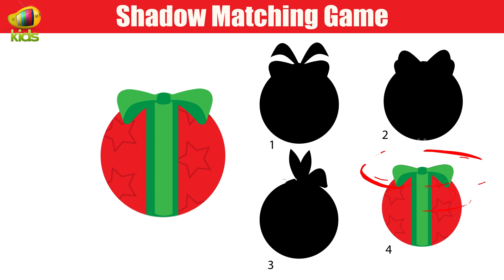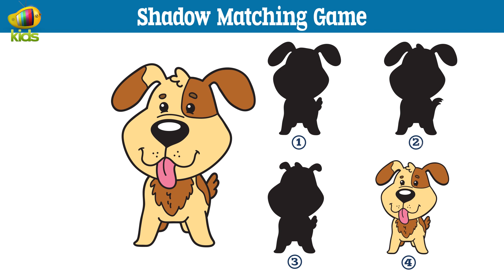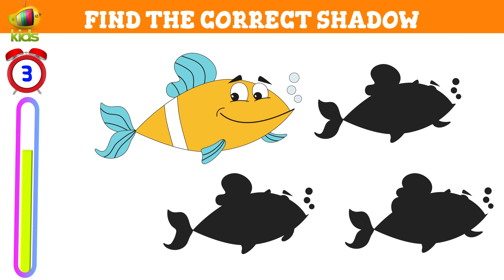Find The Right Shadow | Fun Games For Kids | Brain Riddles For Children | IQ Test | Mango Kids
Find The Right Shadow challenge, exclusively on Mango Kids. Pick the right shadow of the given image and test your IQ observation skills. Are you ready kids for Fun game challenge? Your job is just to find the correct shadow from the 4 shadows.